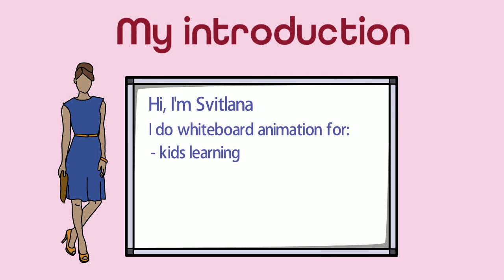VideoScribe course, first video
Hi everyone, I'm learning a new for me software - VideoScribe, and this is the first assignment in the course. Nothing fancy, just testing how basic features work.